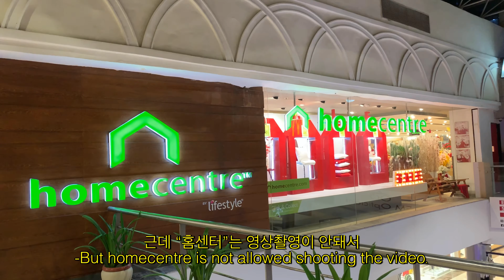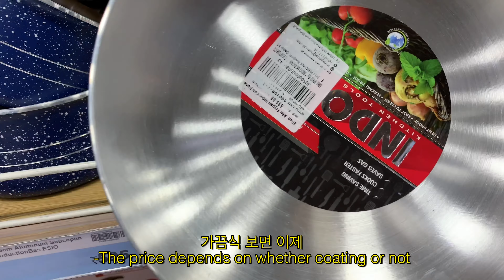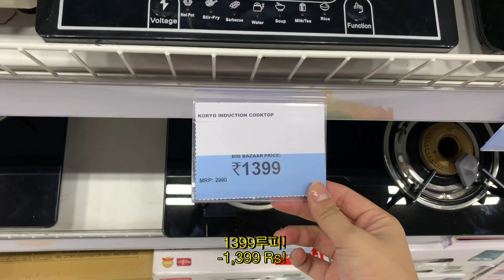[Daily Vlog] 인도 유학생의 살림장만하기!| What did I buy in India?!|인도 브이로그|인도살이|유학 브이로그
👇구매 정보입니다! Products information👇

- 쌀(Rice) kg당 97Rs (한화 약 1650원)
- 인덕션(Induction Range) 1399Rs(한화 약 24000원)
- 프라이팬 3종 (Frying pan set)1699Rs(한화 약28900원)
- 후추 (Black pepper)79Rs(한화 1300원)
- 기름 (Oil) 214Rs (한화 약 3600원)
- 식기구 (Tool set) 149Rs (한화 약 2500원)
- 2층 정리대 (Rack) 299Rs (한화 약 5000원)
- 도마(Chopping board) 99Rs (한화 약 1700원)
- 칼 (Knife)69Rs (한화 약 1200원)
- 감자깎이(Peeler)79Rs (한화 약 1350원)